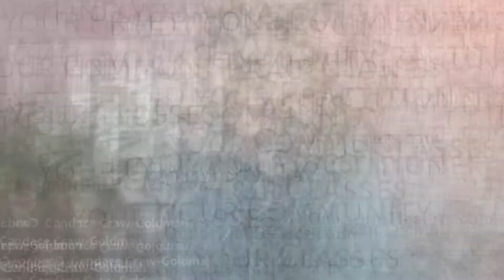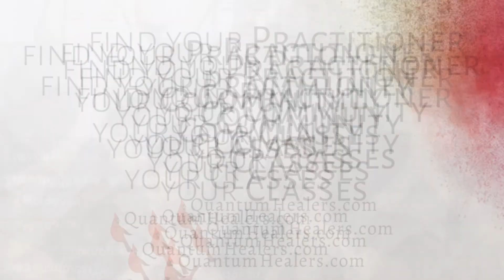Aura Moldovan – Becoming BQH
Aura's main focus has always been to assist people to become powerful beings who are able to heal themselves and craft their own realities.

Welcome to Quantum Realms where our theme this year is Integrity, Power, Truth. A ‘Tip of the Hat’ to Patricia Cori who helped to inspire this theme.  In this critical time, we are collectively co-creating our own personal power and truth and doing so with the integrity that 2022 demands.

Quantum Realms, formerly known as Worldwide Regression Week, is QuantumHealers.com ‘s 5th annual online video event that celebrates consciousness exploration and the seminal lifetime work of Dolores Cannon and is always held on the week that includes her birthday, which is April 15th.
Our speakers this year include Allison Coe, Patricia Cori, Marina J, David Manning, Pamela Aaralyn and more quantum healers from her lineage along with new speakers and healers of our time or whose own work, focus and passion were inspired by the great grandmother of spirituality.

Are you in search of a quantum healer?

Are you a healer (of any modality) looking for a truly welcoming and open-minded Community for Support Classes or to be listed on our Directory to expand your client base?
We have a free 30-day trial so you can check us out.
Beyond Quantum Healing classes are held ONLINE and are self-paced. No limitations, no restrictions. No prior knowledge necessary to learn. Help others, help yourself! Join the thousands of other BQH practitioners helping to create a better, healthier, and happier world for us all

Shelton Qi Gong - Are you looking for a regular energetic connection to feel healthier and happier? Candace has recently joined Chris and Parisa Shelton’s LIVE online Qi Gong group that meets 4 times a week for a half hour of smiles and easy energy moves Anyone can do Qi Gong– no special clothing, set up, fitness level or skill needed. Check out the Shelton’s Quantum Realms YouTube event
Once you click on The Qi Club registration link, you have two days to sign up before this special registration link expires.

Touchstone Essentials – Having a healthy body is so important now as we move into the next phase of human evolution so helping your body detox makes a lot of sense.  Candace started using Zeolite as a natural binder in spray form that helps eliminate things like heavy metals, poisons and injectables and is loving it. Click below for a very special Quantum Realms offer. (This offer is only valid from April 11-17, 2022.)